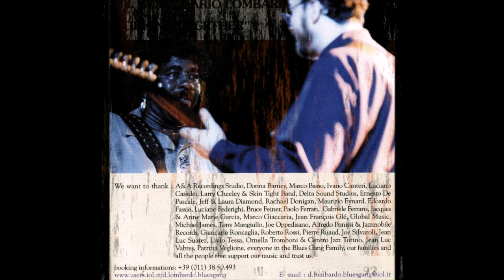Phil Guy & Dario Lombardo Blues Gang, Working Together 1999 (vinyl record)